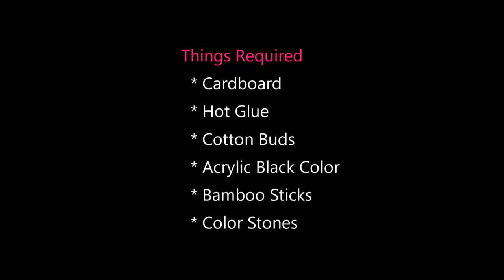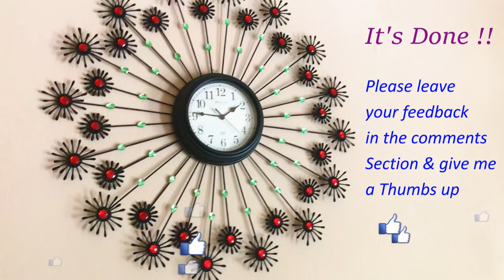DIY Floral Designer Wall Clock using cotton buds / Home Decoration Ideas | #019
This Video Based on DIY Wall clock, wall clock decor. How to decorate a wall clock.
Things required -
* Bamboo sticks
* CardBoard
* Black acrylic colour
* Gems
* Glue gun
* wall clock
*Cotton Buds

This is one of my Decorations videos, for other videos click the below links.